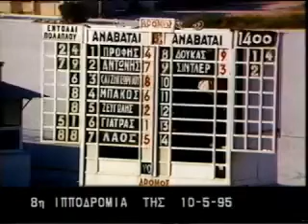Σάντυ - Βασίλης Πρόφης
10 Μαίου 1995
1ος Σάντυ -Βασίλης Πρόφης
2ος Βελάντια-Γιώργος Χατζηγεωργίου
3ος Δικαία-Γιάννης Ζευγώλης
Ιδιοκτησίας:Κα Α.Αλατσεράκη -προπονητής :Αείμνηστος ΑΝΔΡΕΑΣ ΔΑΗΣ +